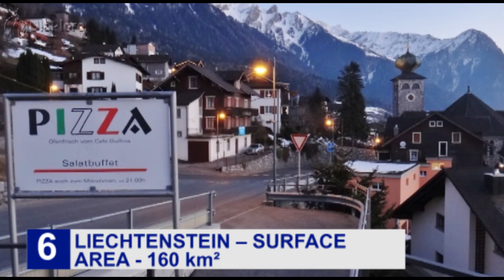Top 10 Smallest Countries in the World ( Surface Area)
TOP 10 SMALLEST COUNTERIES IN THE WORLD
In this video we shall be looking at the top 10 smallest countries in the world.Along with the big countries, there are many small independent states, and some are so tiny that they are called micro-states. With over 195 countries in the world, it's easy to think the word "country" equates to a massive land area with large numbers of people. However, some nations are so small that cities within other nations are giants compared to them. There are many countries in the world with an area of less than 400 square kilometers. The 10 smallest countries in the world cover a total area of 1491.4 km² which is smaller than the area of the city of Houston, Texas which covers 1625.2 km². These small countries are some of the richest, most remote, and most intriguing places in the world
Despite the fact that some of these cluntries are small, there still stand out amongst the giant countries. So, without any further ado, here are the 10 smallest countries in the world by land area.

10. Malta – Surface Area - 316 km²
Malta is an island country in the Mediterranean Sea. The Republic of Malta is made up of three islands: Gozo, Comino, and Malta, which is the largest of the three. This small country has a population of over 450,000 inhabitants, making it one of the most densely populated countries in the world with 1455 people per square kilometers. The capital city of malta is valleta and the official language of the country is Maltese and English. Foreigners from all over the world come to Malta for its sunny weather, attractive beaches, rich history, and vibrant nightlife. Malta encompasses an area of 316 square kilometers, which puts it at number ten of the world's smallest countries.
9. Maldives – Surface Area - 300 km²
A popular tourist destination in the Indian Ocean, the Maldives is the smallest country in Asia in terms of area and population.  located in the Arabian Sea of the Indian Ocean. It lies southwest of Sri Lanka and India, about 1,000 kilometres  from the Asian continent. There are over 1,192 coral islands in the Maldives, which are spread over 90,000 sq.km, making it one of the world's most dispersed countries. The country was once the colony of many empires, the Portuguese, the Dutch, and the British, but became an independent country in 1965. Today, the Maldives has a vibrant tourism economy due to its famous white sand beaches and crystal blue waters. The Maldives is the world's ninth smallest country with a land area that measures a total of 300 sq. km and a population of about 393.000 people.
8. Saint Kitts and Nevis – Surface Area - 261 km²
The Mother Colony of the West Indies, these 2 islands in the Caribbean were some of the first islands to be occupied by Europeans. They occupy a total of 261 sq.km, which makes Saint Kitts and Nevis the world's eighth smallest country. Its economy is dependent on tourism, agriculture, and small manufacturing industries. The capital city is Basseterre on the larger island of Saint KittsThe islands also provide fantastic diving sites due to abundant marine life. A major sugar exporter for centuries, the large plantations are now beautiful estates that have been converted into hotels and resorts. Saint Kitts and Nevis has two international airports. The larger one is Robert L. Bradshaw International Airport on the island of Saint Kitts with service outside to the Caribbean, North America, and Europe. The other airport, Vance W. Amory International Airport, is located on the island of Nevis and has flights to other parts of the Caribbean.
7.Marshall Islands – surface Area - 181 km²
The Marshall Islands, which is officially called the Republic of the MarshalI Islands, is an island country that can be found in the Pacific Ocean, approximately halfway between the US State of Hawaii and the continent of Australia. It is considered to be part of Micronesia. The area surrounded the islands are incredibly biodiverse and include over 800 species of fish as well as 160 of coral. The area around the Marshall Islands also hosts several shipwrecks. With 181 sq.km, the Marshall Islands are the world's seventh smallest country with a population about  58.400 people.
6. Liechtenstein – Surface Area - 160 km²